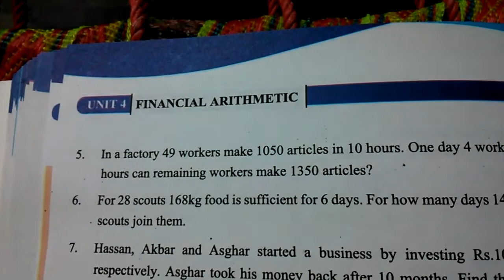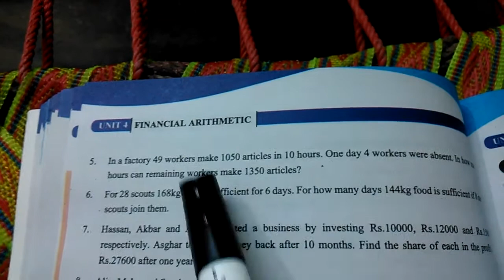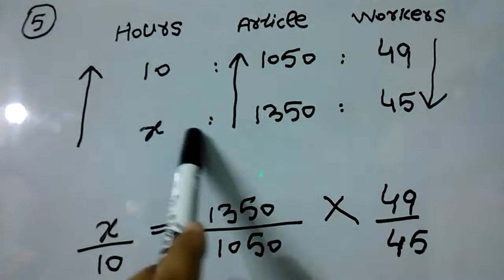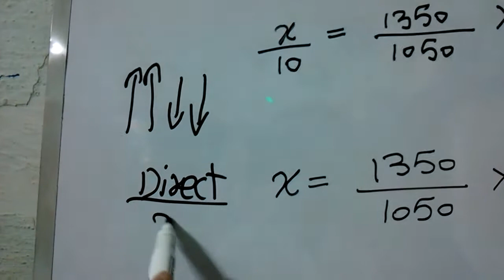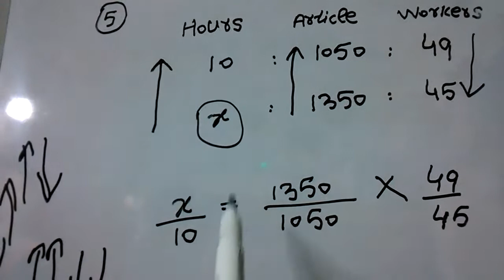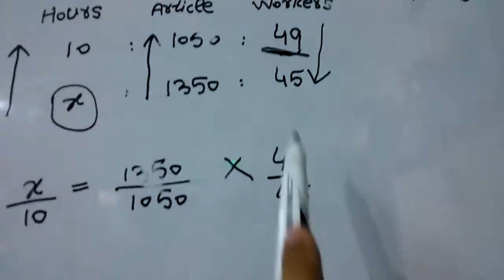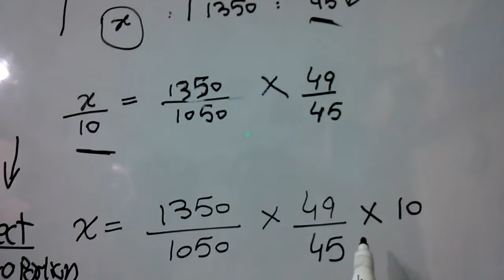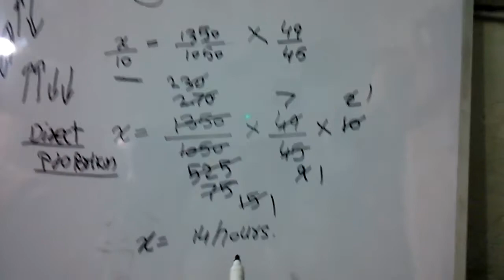Unit no.4 exercise no.4.1 question no.5 complete class 8th math/National book foundation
In this video we are going to solve question no.5 completely of exercise no.4.1 of unit no.4 from class 8th math book.The class 8th math book is issued by National book foundation and is recommended by Federal board of education.
math technician.